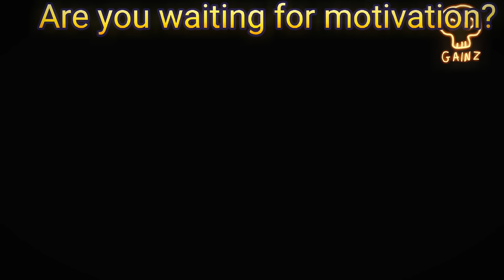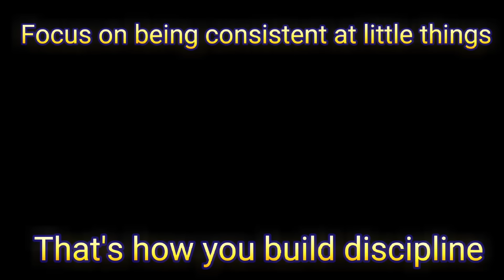When the zyzz music kicks in [Regular show] Muscle man transformation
When The Zyzz music kicks in Regular show.
Muscle man gets shredded and zyzzed up into the ABSOLUTE UNIT.Muscle man performd the shredder.

Hit The Gym!

Absolute unit, rigby, mordecai, regular show, muscle man, the shredder, muscle man gets buff, muscle man competition, power tower,